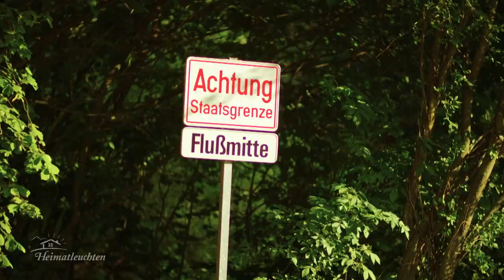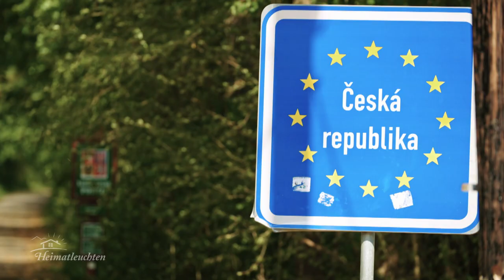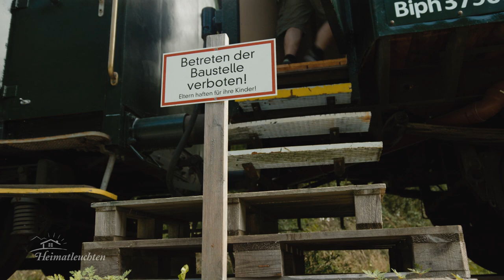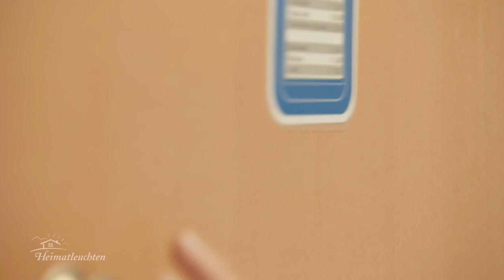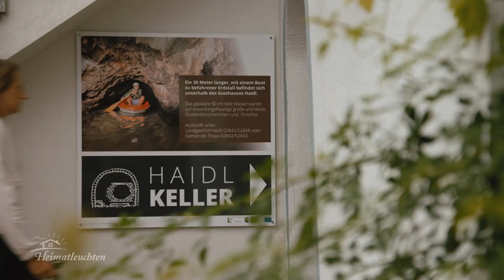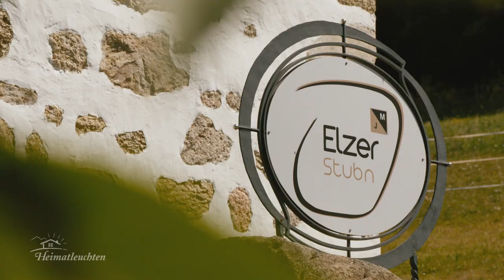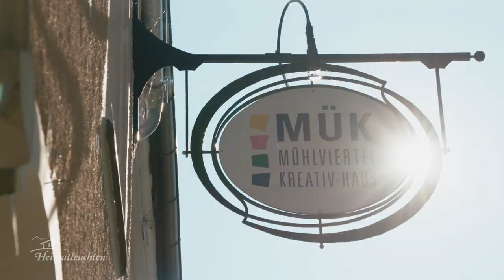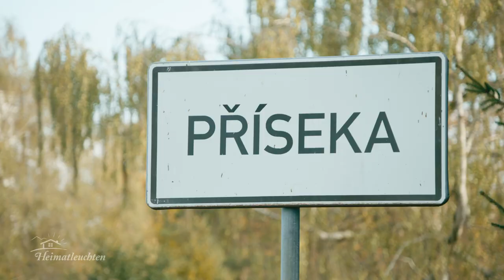Heimatleuchten Servus TV: Mühlviertel - Südböhmen - Thayaland (Interreg-Projekt Ländliche Denkmäler)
Interreg Projekt "Ländliche Denkmäler ATCZ2494"